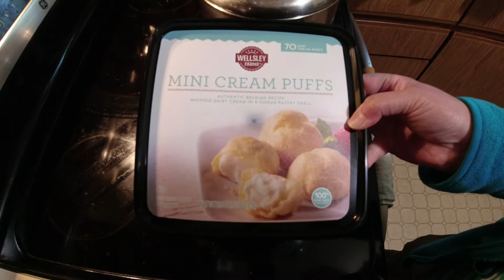เอแคลร์แช่แข็งอร่อยเหมือนเอแคลร์สดไหม ซื้อครั้งแรก 😄 ป้าโอ้ท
เอแคลร์แช่แข็งอร่อยเหมือนเอแคลร์สดไหม? 😄 ซื้อครั้งแรก